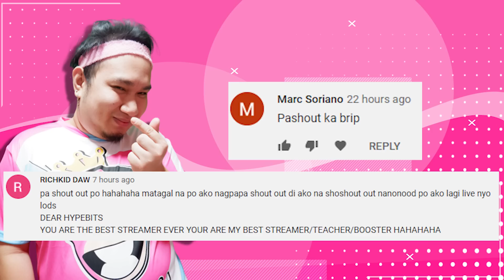MALA H2WO NA ROGER!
PANG MPL NA ROGER!